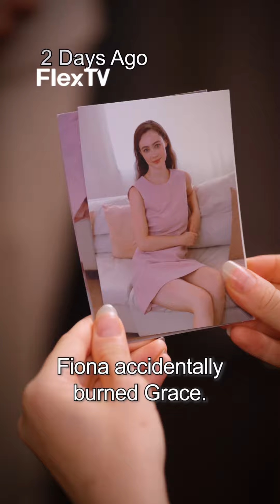Pretend to be my wife? You will pay for this.🔎“Revenge Beyond the Grave”👉Get FlexTV app!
🎬Get FlexTV APP for the complete episode 👉Title🔎“Revenge Beyond the Grave”：

Emily works tirelessly at a bar to save money for college, but her life takes a dark turn when she's assaulted by a customer. In her darkest moment, Luke heroically intervenes, saving her and sparking a deep emotional connection between them. Initially determined to raise her unexpected child alone, Emily reconsiders when Luke reappears, offering unwavering support and love. Their budding romance faces a formidable challenge with the sudden reemergence of Luke’s ex-fiancée, Clara, who is bent on tearing them apart. The stakes rise when Clara uncovers a shocking secret: Emily is the true heiress of the Cassano family, switched at birth in a malicious plot. Desperate to keep this secret, Clara schemes against Emily, but her plans ultimately unravel.Reclaimed by her rightful family, Emily witnesses Clara face the consequences of her actions. Amidst the revelations and justice, Emily and Luke's love triumphs. They celebrate their journey with a grand wedding, their story becoming a legend of enduring love and resilience, as they step into a blissful married life together.